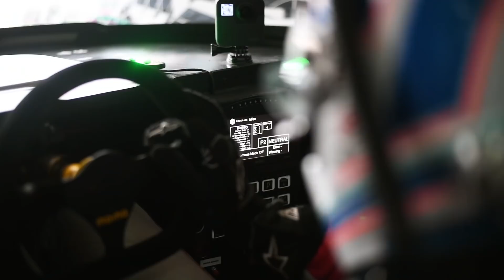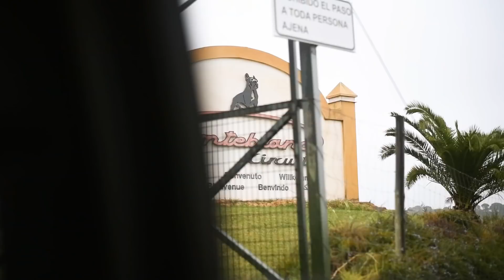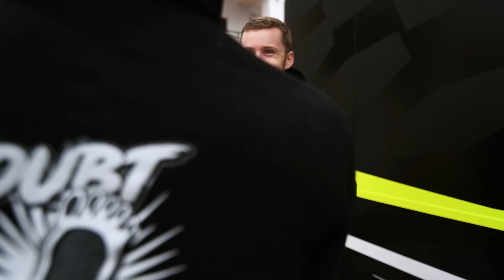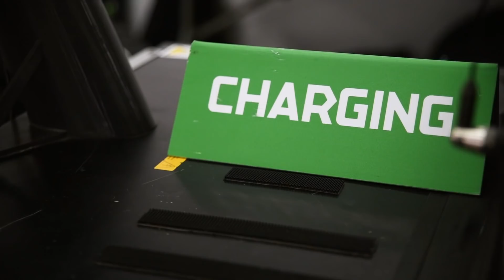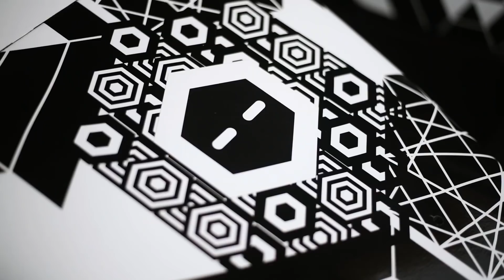ME QUEDO SIN TRABAJO! Pruebo PRIMER COCHE AUTÓNOMO de COMPETICIÓN del MUNDO! ROBORACE | Dani Clos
Nos quedaremos sin trabajo! En este video probamos el primer coche de competición autónomo de la Historia!! Gracias a @roborace para más información